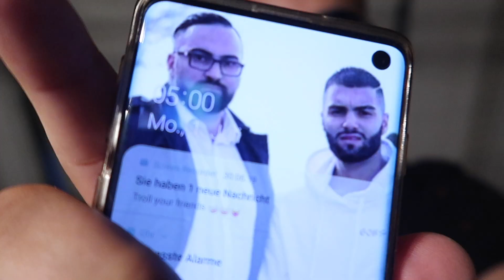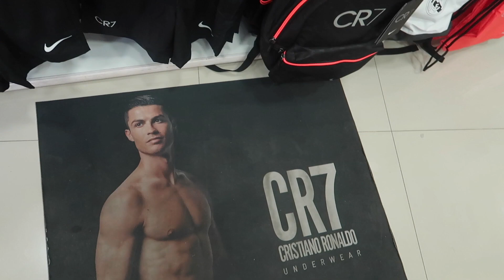MEIN URLAUB IN PORTUGAL 🇵🇹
Beat -

Intro : Sinan G EV1 / Hasan Korkmaz Films